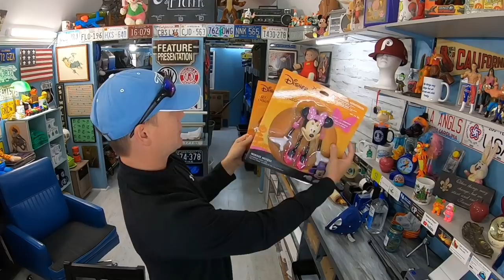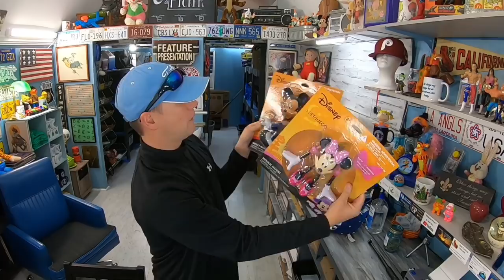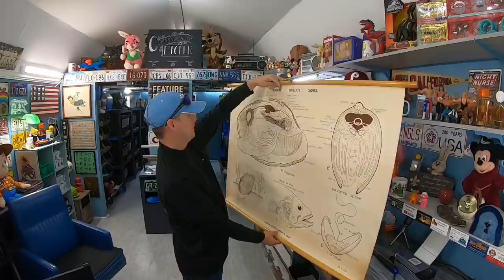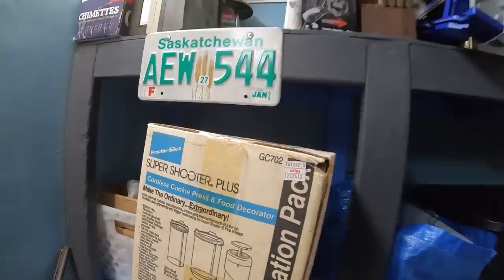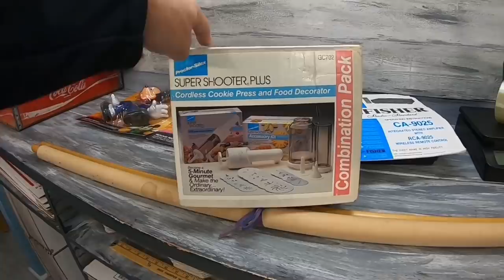These are Going to make us a Lot of Money on Ebay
36 rolls of tape
36 rolls of tape
440 lbs scale from Accuteck
500 4x7 Craft Bubble Mailers
Scotty Peeler
8x6x4 Boxes
4x4x6 Boxes
4X4X4 boxes